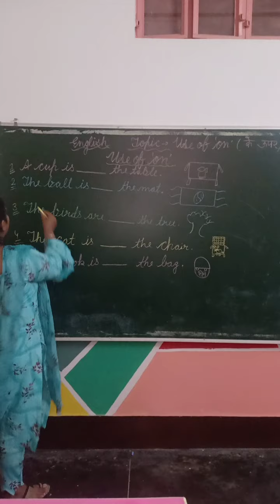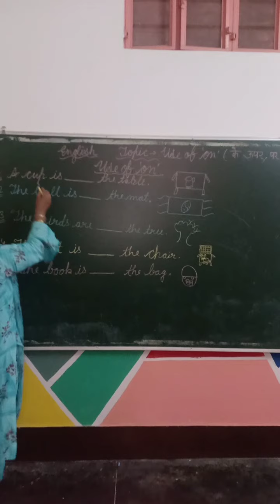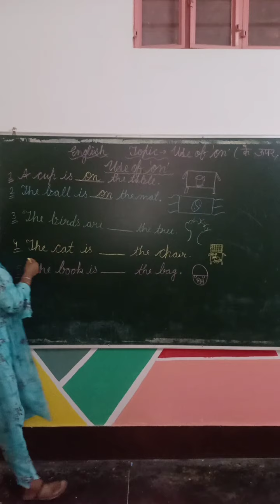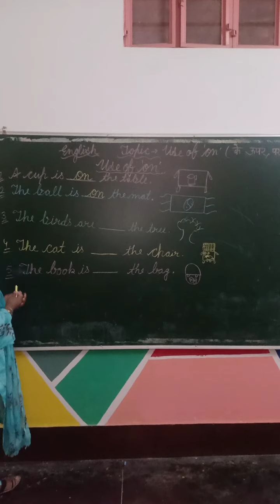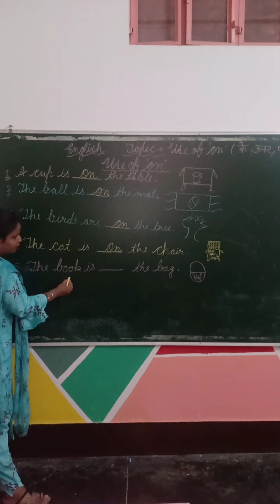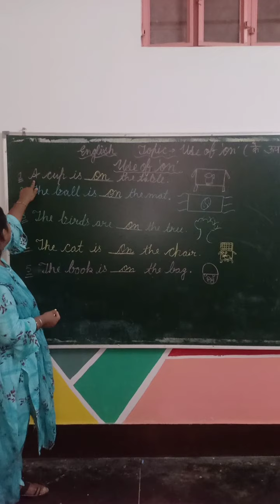UKG-English-Use of ON-{Mrs. Vainy Kohli}